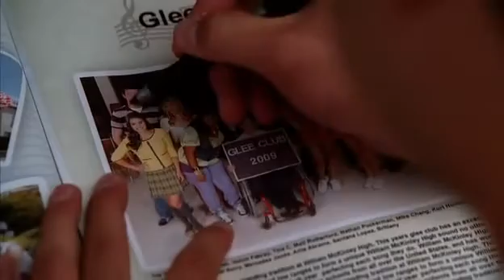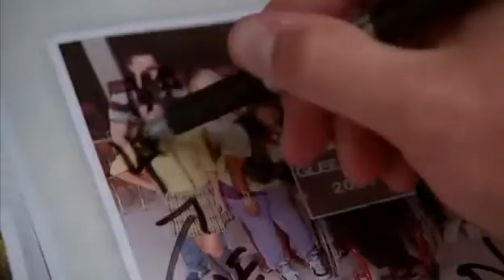GLEE - Smile [Charlie Chaplin] (Full Performance) [1x12]